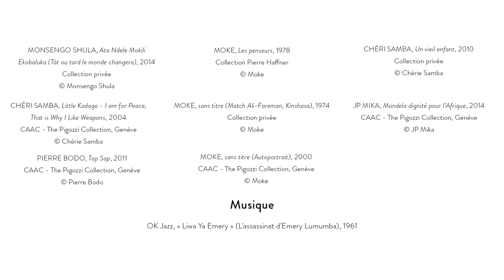Beauté Congo - Visite - Les peintres populaires - 2015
BEAUTÉ CONGO – 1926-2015 – CONGO KITOKO
11 juillet › 10 janvier 2016
Commissaire généra : André Magnin

Théâtre d’une extraordinaire vitalité culturelle, la République démocratique du Congo est mise à l’honneur dans l’exposition Beauté Congo – 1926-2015 – Congo Kitoko présentée à la Fondation Cartier pour l’art contemporain avec André Magnin, commissaire général.

Vingt ans plus tard, l’exposition Art partout présentée à Kinshasa (1978) révèle au grand public de nombreux artistes se proclamant « artistes populaires ». Fascinés par l’environnement urbain et soucieux de la mémoire collective, Chéri Samba, Chéri Chérin et Moke produisent une nouvelle forme de peinture figurative s’inspirant d’événements quotidiens, politiques et sociaux, dans laquelle toute la population se reconnaît. Papa Mfumu’eto a lui aussi exploré la vie quotidienne et les combats ordinaires dans ses créations prolifiques de bande dessinée dont la diffusion a connu un franc succès à Kinshasa dans les années 1990. Un courant que perpétuent aujourd’hui de jeunes artistes connectés à l’actualité mondiale comme J.-P. Mika ou Monsengo Shula.